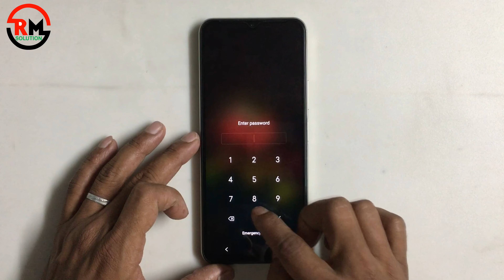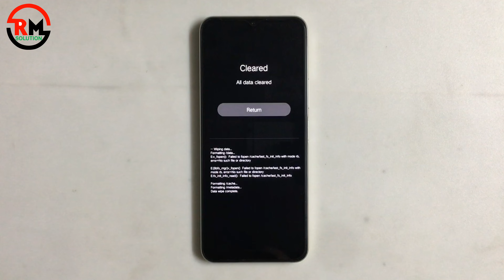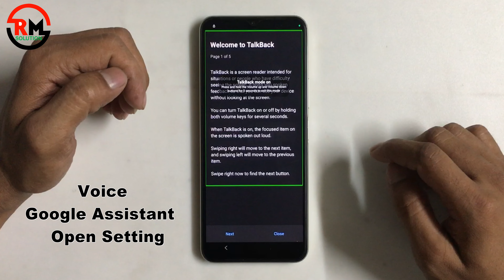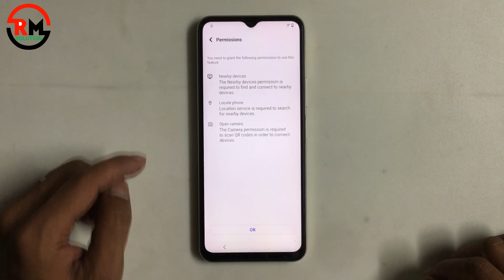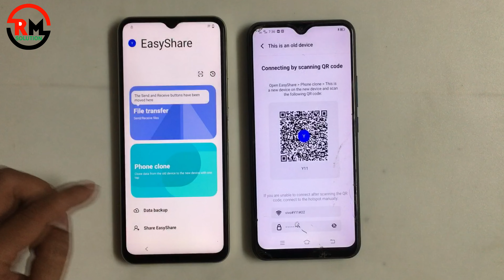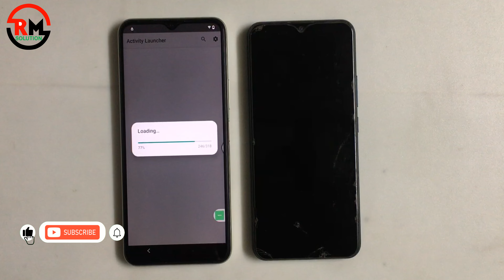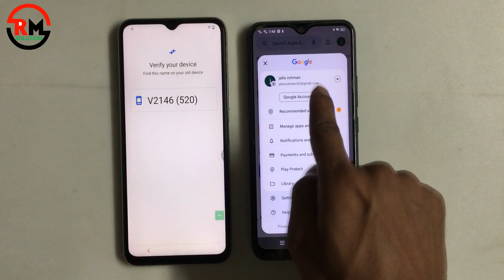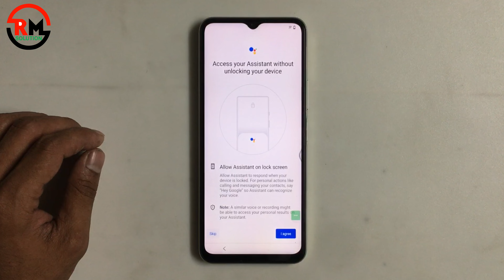Vivo Y33T Android 12 Activity Launcher FRP Bypass Kam Nahin Kar Raha Hai 2024 🔓 Finally Without Pc 🔥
ʟɪᴋᴇ   |  sᴜʙsᴄʀɪʙᴇ   |  sʜᴀʀᴇ   |  ᴄᴏᴍᴍᴇɴᴛ
●▬▬▬▬▬▬▬ஜ۩۞۩ஜ▬▬▬▬▬▬▬●

Frp Reset Vivo Y33T Frp Bypass Without Pc Frp Bypass Android 12 Unlock Google Gmail Verification – Without Pc

Frp Is An Inbuilt Data Protection Feature For All Present-day Android 12 Smartphones, It Protects Phones From Unauthorized Access. After Performing A Factory Reset, If You Forget The Last Active Gmail Account Which Was Used On Your Phone, Then, You Have To Find A Solution To Unlock Your Phone. Here, More Especially, I Share A Detailed Process To Frp Reset Vivo Y33T Without Pc Frp Bypass  Android 12 Unlock Google Gmail Verification – Without Pc [latest Free] (New Security Patch) Successfully. So, Follow The Below Process Carefully.

Google Provides The New Frp Feature On Android 12 Lollipop, Marshmallow, Nougat, Pie,  Versions. The Summarization Of Factory Reset Protection Is Frp And It Basically Protects Android 12 Users’ Personal Data And Privacy During Thefts. The Process Of Unlocking Frp Security Has Different With Every New Android 12 Version And Phone. So, Always Remember The Gmail Account Information To Avoid Frp Protection Lock.

The Frp Turns On Automatically When You Have Setup A Google Account On Your Vivo Y33T Frp Bypass Without Pc  Google Bypass  Phone. After Reset Your Phone Without Removing The Google Account, You Have To Log In With The Same Google Id And Password That You Set Up Earlier On The Device To Bypass Google Account Verification Lock On Your Vivo Y33T Without Pc  Google Bypass .

The Vivo Y33T Frp Bypass Without Pc  Google Bypass  Frp Unlock Process Has Become Very Challenging, Also You Can Use Any Compatible Frp Bypass Tool & Frp Bypass Apk According To Your Phone To Unlock Frp, And Here I Share The Latest Frp Bypass Process To Bypass Frp Lock From Your Device.

If You Want To Disable The Frp Lock Feature From Your Vivo Y33T Frp Bypass Without Pc  Google Bypass  Then You Need To Delete The Gmail Account From The Device Settings.

How To Frp Reset Vivo Y33T Frp Bypass Without Pc  Frp Bypass  Android 12 Unlock Google
First, Switch On Your Vivo Y33T Frp Bypass Without Pc  Google Bypass .

Symphony,Walton,Htc,Itel,Lava.

                              ᴛʜᴀɴᴋ ʏᴏᴜ
 ●▬▬▬▬▬▬▬ஜ۩۞۩ஜ▬▬▬▬▬▬▬●